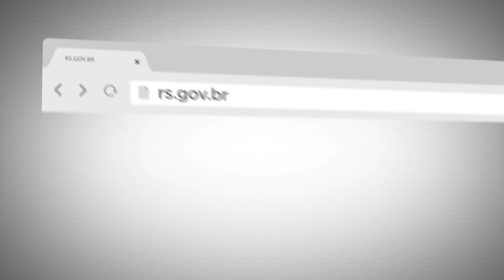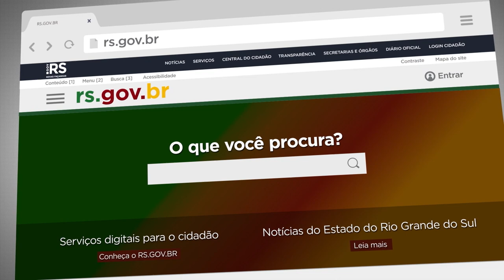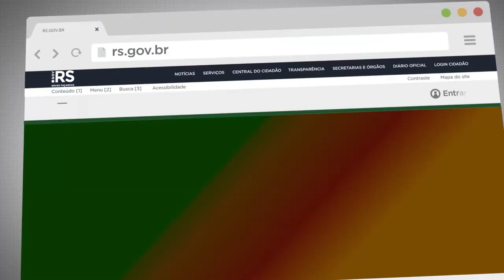Portal RS.GOV.BR completa um ano com 55% dos serviços totalmente digitais